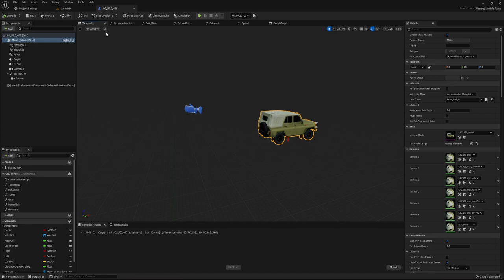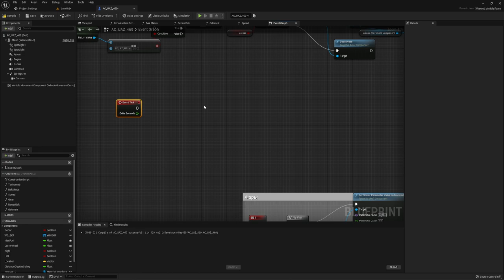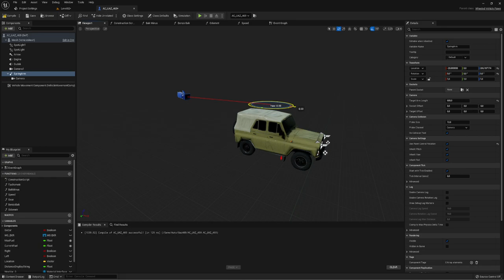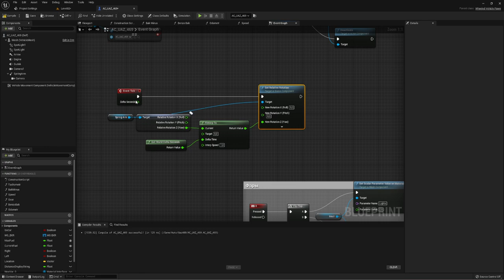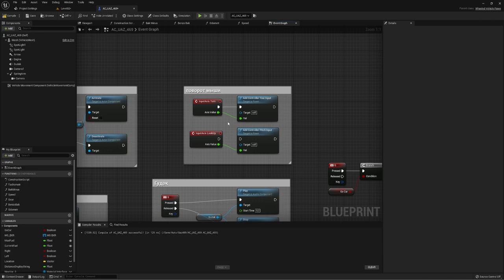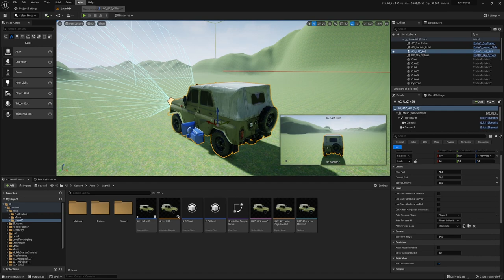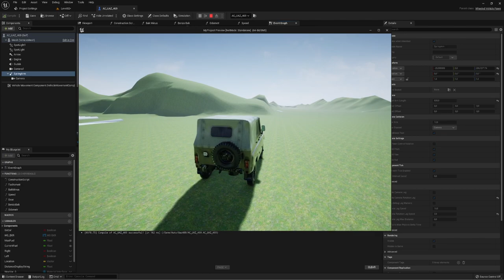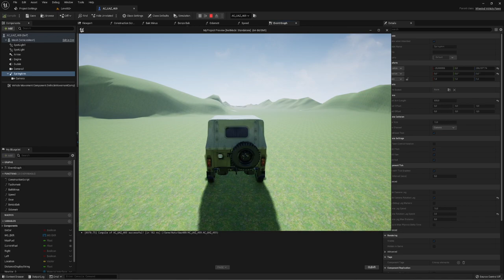Возврат камеры в начальную позицию (UE4, UE5)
Сделаем несложный возврат камеры в начальную позицию при повороте ее вокруг персонажа